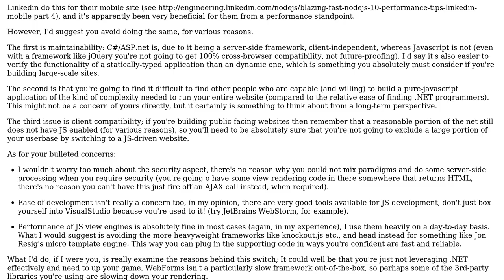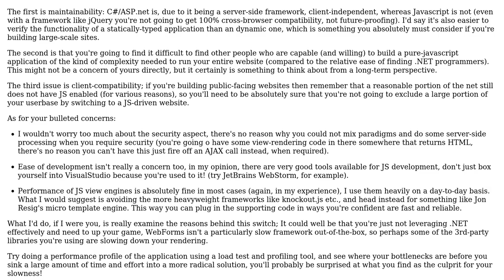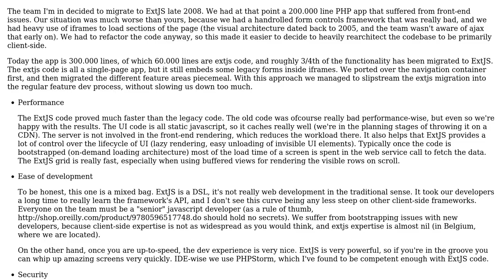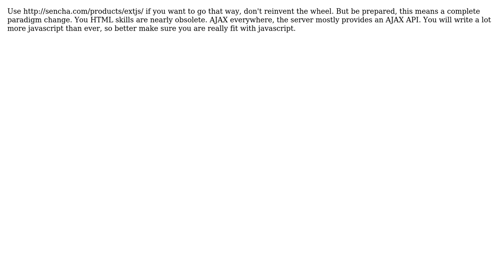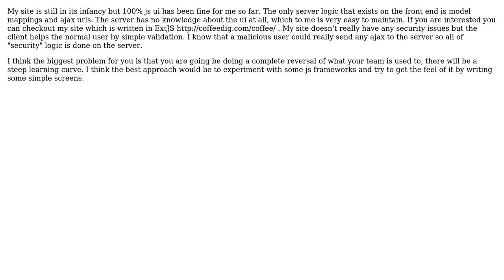Is it a good idea to do UI 100% in Javascript and provide data through an API?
Software Engineering: Is it a good idea to do UI 100% in Javascript and provide data through an API?

With thanks & praise to God, and with thanks to the many people who have made this project possible! | Content (except music & images) licensed under CC BY-SA | Music | Images & others | With thanks to user Vilx user user281377 user tdammers user pllee user Joeri Sebrechts user Ed James user Darknight and the Stack Exchange Network Trademarks are property of their respective owners. You are responsible for your own actions.